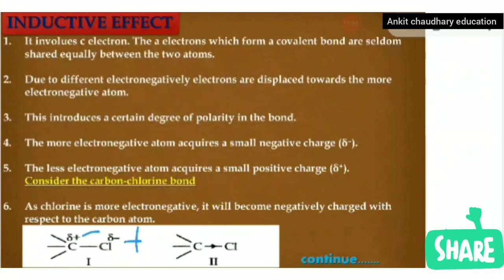INDUCTIVE EFFECT | Organic chemistry part - 28| Class 11 Chemistry